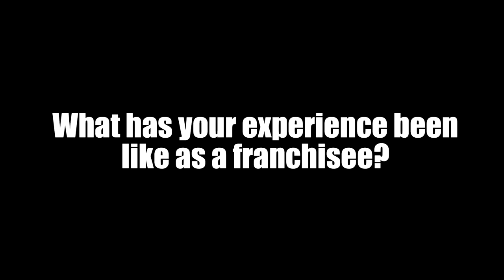Play It Again Sports Franchisee Testimonial #2